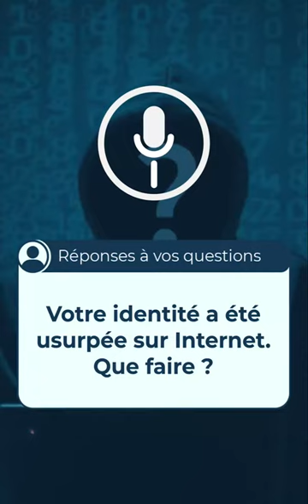Mon identité a été usurpée sur internet, que faire ?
Découvrir que votre identité a été usurpée sur internet peut être une expérience traumatisante et potentiellement dangereuse. Il est crucial de réagir rapidement pour minimiser les dommages. Dans cette vidéo, nous passons en revue les étapes à suivre pour signaler l'usurpation d'identité, sécuriser vos comptes en ligne et prévenir de futurs incidents.

Nous aborderons des points comme le dépôt de plainte auprès de la police, la sécurisation de vos comptes et la manière de surveiller votre identité en ligne pour prévenir d'autres incidents.

ou contactez-nous au 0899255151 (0,80 ctm la minute).